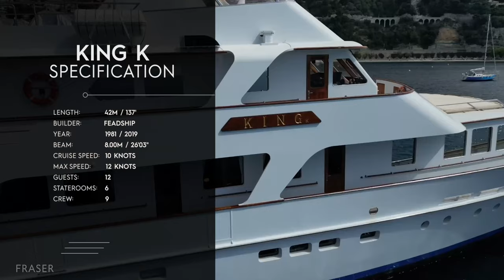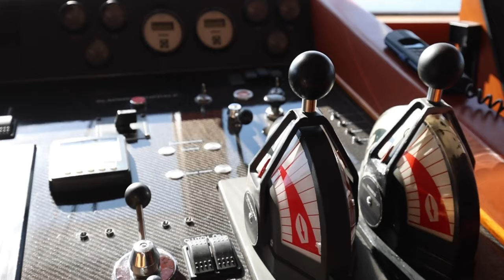KING K | 42m/136' | Feadship - Superyacht Walkthrough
Step aboard the timeless yacht for sale KING K, built for an experience owner as CARMAC VI, by renowned Dutch shipyard Feadship in 1981 , refitted in 2007 and 2019 the 42/137’, KING K offers exceptional Feadship feeling of quality and comfort.

Classic De Voogt Naval Architecture, featuring elegant and rich interior, KING K boasts a spacious main salon, with comfortable seating areas and a formal dining room that can seat up to twelve people. The salon features large windows that provide plenty of natural light.

She can accommodate twelve guests in 6 staterooms. The full-beam Master, located on the Main deck, is particularly impressive with a king-sized bed, large bathrooms, and a spacious seating area. The remaining staterooms, located on the lower deck, include a VIP and four Twin, all of which are beautifully decorated and provide a comfortable retreat for guests.

KING K's exterior areas offers a spacious flybridge deck, providing the perfect spot for lounging in the sun. The upper aft deck is ideal for outdoor dining or lounging.

Powered by two 675 hp engines, KING K offers a cruising speed of 10 knots and a maximum speed of 12 knots, ensuring smooth and efficient sailing wherever your journey takes you.